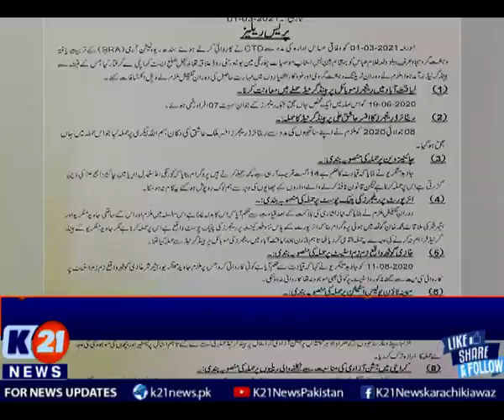CTD and Federal Intelligence Agency took action on University Road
The following shows are aired:
Karachi Today.
Health K21.
Sports K21.
Bakhabar Karachi.
Chef K21.

Checkout for the Latest and Top News from Pakistan